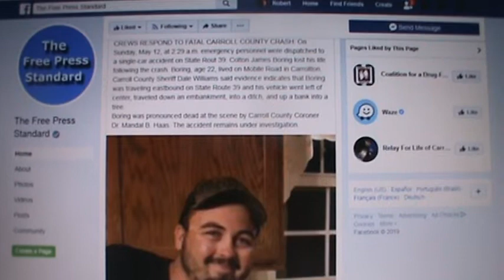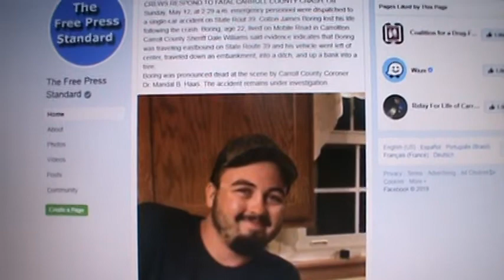Update from my last video about the serious accident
A young man lost his life in the accident Sunday morning around 2:30 AM. This is Police Memorial week.